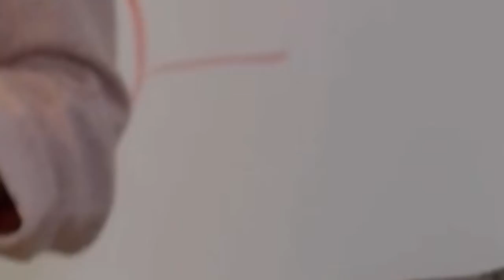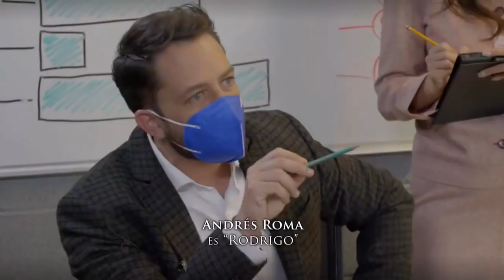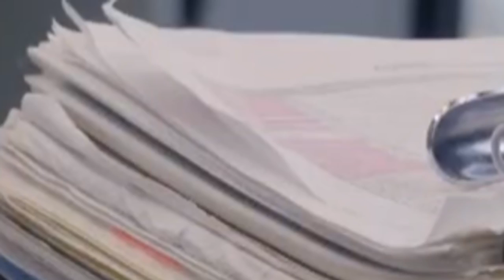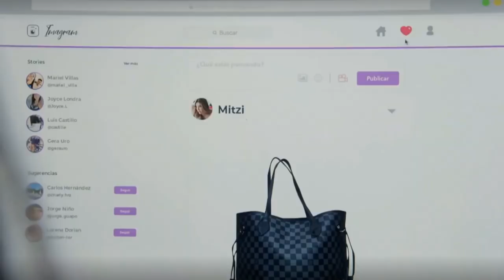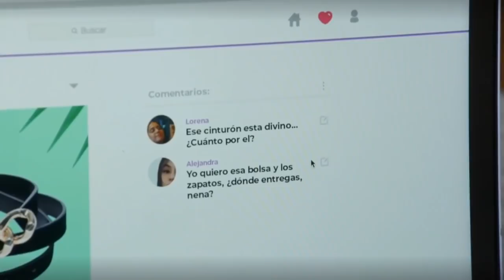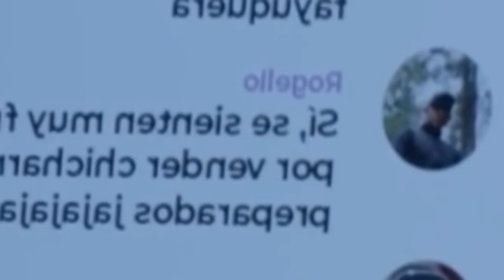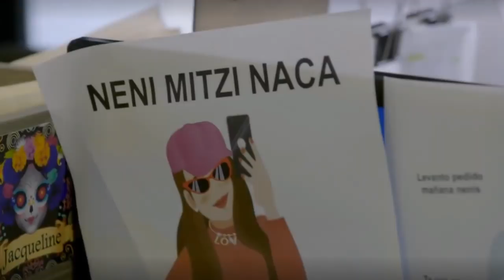La Rosa de Guadalupe c1563 -Las Nenis- mujeres emprendedoras- (parte 1)